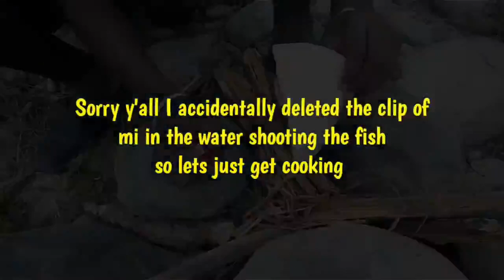Journey 3 years back... one tilapia catch n cook